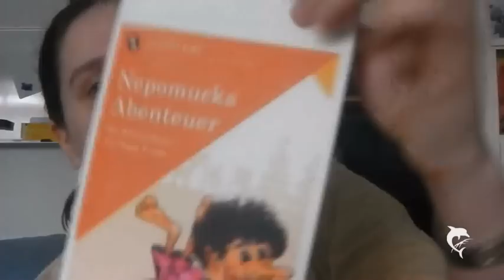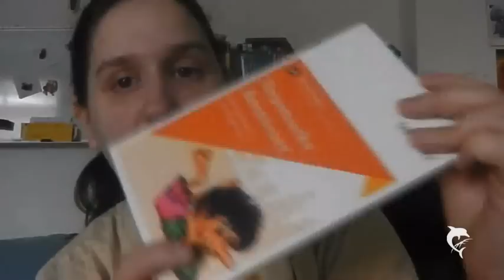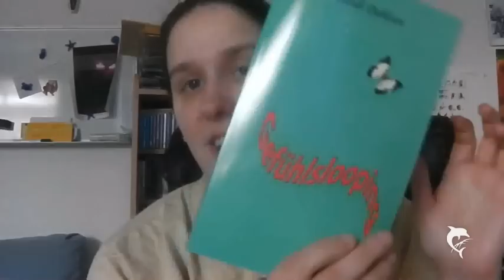Querbeet TAG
1. Was ist Dein Lieblingsbuch?
2. Welche Berufsgruppe bewunderst Du am Meisten?
3. Wasser- oder Milcheis?
4. Lieblingsobst?
5. Lieblingstier?
6. Brichst Du an Kulis immer die Kappen ab?
7. New Beetle oder Good Old Käfer?
8. Q-Tips oder Wattestäbchen? Wie nennst Du es?
9. Wie stehst Du zu Hello Kitty?
10. Erdnussbutter: mit oder ohne Stückchen?
11. Sony oder Nintendo?
12. Was war Dein erster Lieblingssong?
13. Ipod: Lila oder silber?
14. American oder British English?
15. Bikini oder Badeanzug?
16. Collin Firth oder lieber Matthew MacFadyen?
17. Wer ist Dein liebster Filmbösewicht?
18. Gepunktet oder Gestreift?
19. Lieblingsmärchen?
20. Metallica oder Korn?